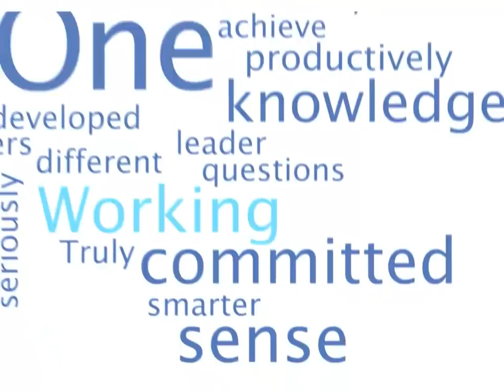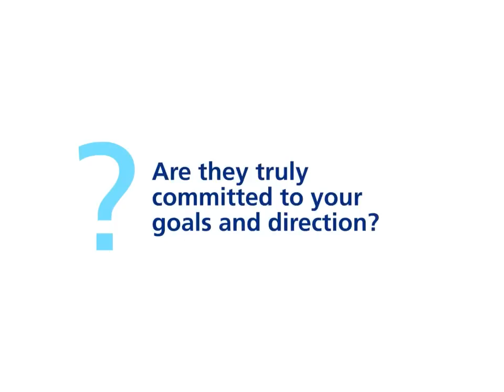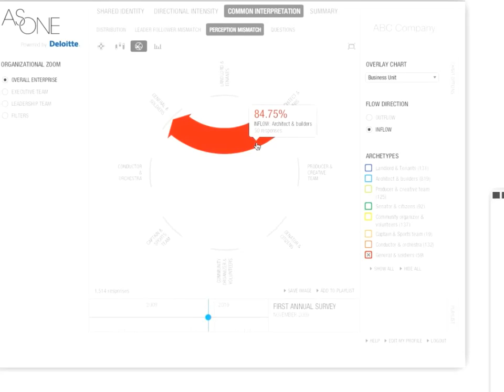As One Diagnostic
Collective Leadership - As One diagnostic